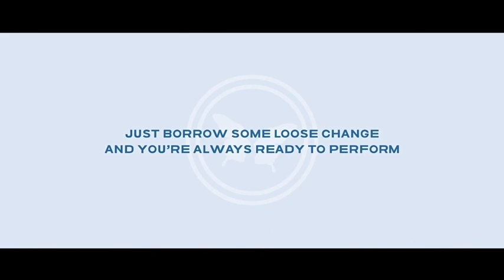How to do Coin Magic by Zee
World Magic Shop DO NOT SELL Every product listed anymore. for the items we sell.

If playing cards are the poetry of magic, then coins must be the prose.

As a form of free expression, and performed with objects that virtually everyone carries, the possibilities are nearly endless.

But with all of the material out there about coins, it can be overwhelming. What if you're just starting to work with coins and don't know what to learn? That's why we made How to do Coin Magic.

How to Do Coin Magic is a modern video treatise on the art of prestidigitation with coins. Taking you from beginner to expert, the moves, concepts, and routines expertly taught by Zee are a treasure for any performer, whether new or seasoned.

What you will learn:

PALMS

Classic Palm
Thumb Palm
Finger Palm
Back thumb Palm
Edge Grip
Nowhere Palm
JW Grip
Mutobe Palm
PALMING SUBTLETIES
SWITCHES

Switch A
Switch B
Shuttle Pass
Simple Switch
VANISHES

ROPS Move
Drop Vanish
Heel Clip Steal
JW Grip
Himber Vanish
False Transfer
PRODUCTIONS

Basic Productions
Sai Production
UTILITY MOVE

Click Pass
EFFECTS/ROUTINES

3 Coin Across
2 Coin Transpo A
2 Coin Transpo B
Complete Vanish (Mutobe)
Complete Vanish (Back Thumb Palm)
PERFORMANCE TIPS

How to Handle Coins
Flow of Movement
Thoughts on Coins Across
Time Delay on Coin Vanishes
Thoughts on Hand Wash
Magic or Manipulation
DON'TS

Finger Grip
Forcing Subtleties
Counting Coins
What's in the Box?
How To Do Coin Magic instructional DVD